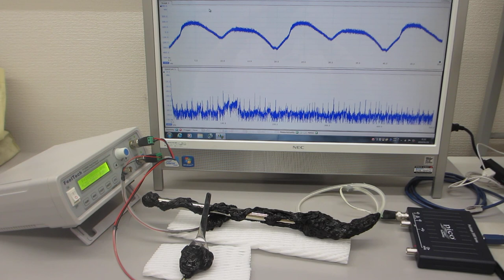メガヘルツの超音波発振制御プローブを利用した、表面弾性波の伝搬制御実験（超音波システム研究所）